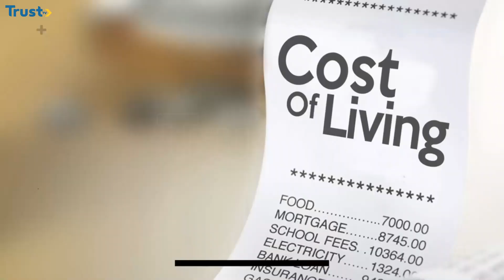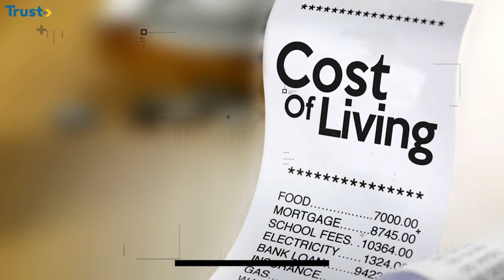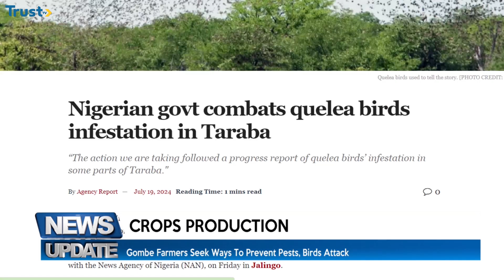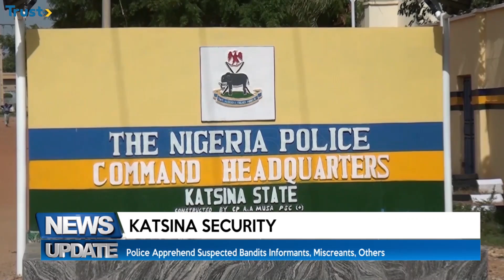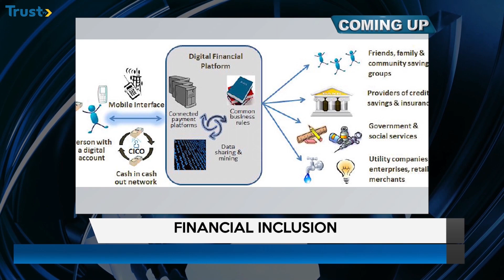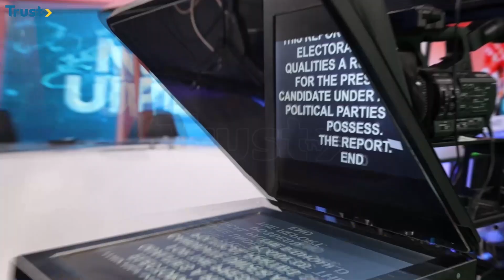News Update: Police sergeant guns down his retired ASP father in Maiduguri + more | 12PM 22/7/2024